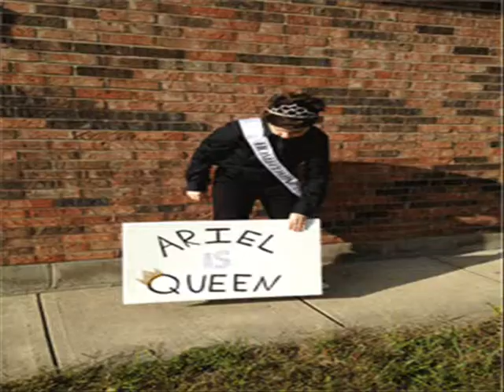Beavercreek Homecoming Fiasco 2014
Just some of the highlights and stuff from Homecoming I decided to put together. The Queen announcement video can be found

I'm On A Roll - Stefano Ft. New Boyz ; Rock Mafia

***No copy infringement intended, for use of entertainment purposes only.

Photo cred: Officer Brown, Kalee's mom, Abby, and Karmen